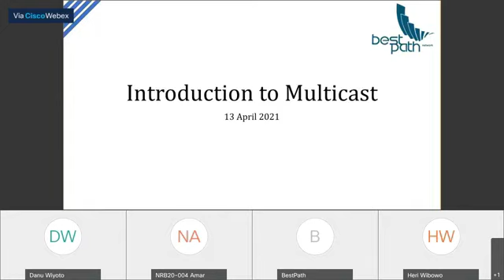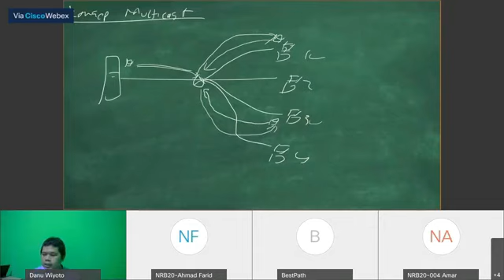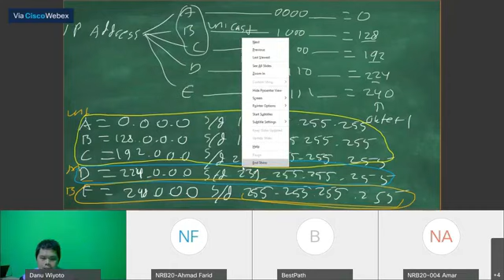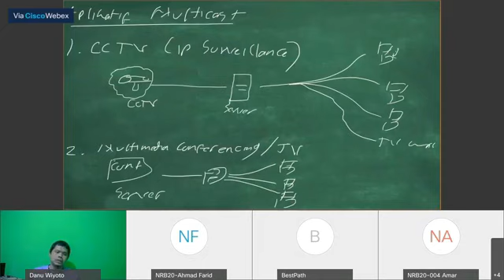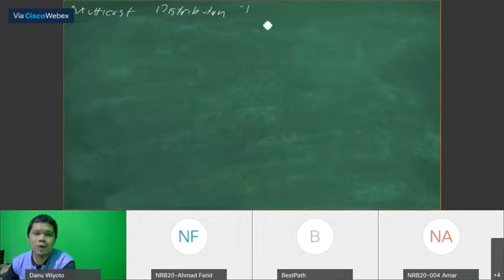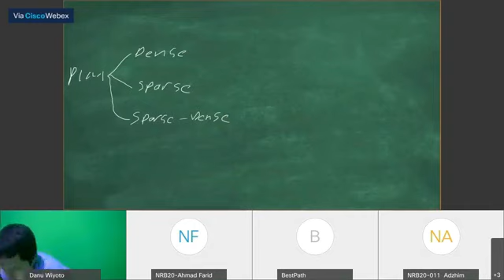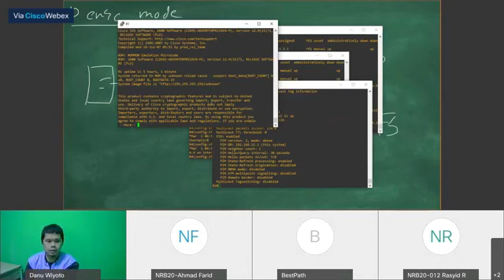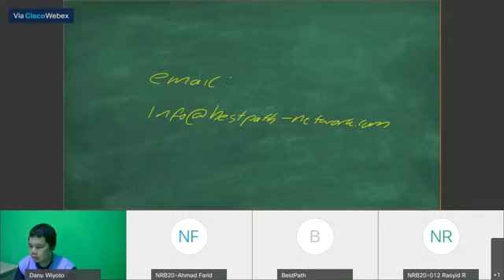Webinar Ramadhan 2021 Eps 01 - Introduction to Multicast